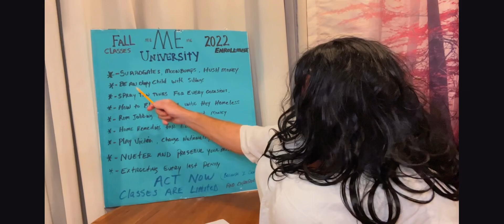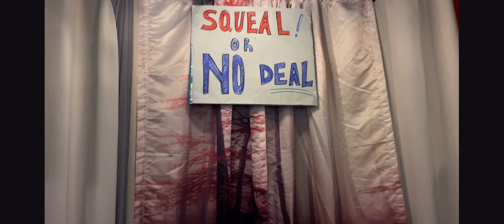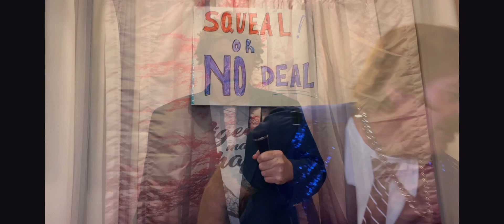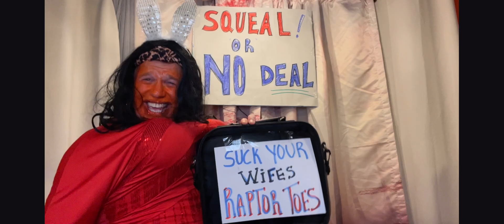Markle family entertainment, grab the mego pop popcorn 😂😂😂😂😂😂